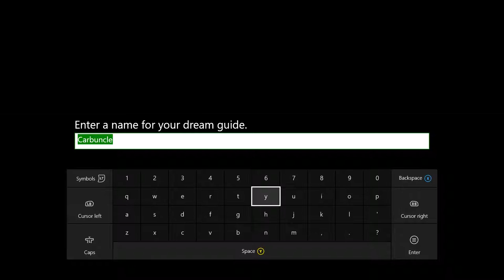Final Fantasy XV Platinum Demo Part 4: Ending The Dream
Game: Final Fantasy XV
Console/PC: Xbox One
Genre: RPG
Gamer: Paranoia

YOOOO! SquareEnix dropped this little demo for us today and of course I had to play. Been a huge fan of the FF since the first one and I always look forward to the next.